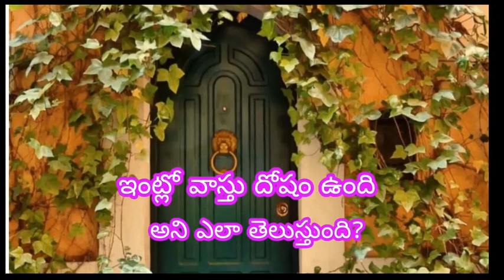ఇంట్లో వాస్తుదోషం ఉంది అని ఎలా తెలుసుకోవాలి?//😊//Rich modern world🙏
intlo vasthu dosham umdi ani easy ga
thelusuko vacchu

if you like the video please hit a button and if you are interested please leave a comment and try to share it to your family and friends if you think it's useful ☺️and subscribe to our channel  'Rich Modern World' for more latest informative and useful videos
     In our channel rich modern world you can find very useful videos and informative videos.You can suggest any suggestions or advices through comments or you can convey through instagram .surely you can get the response or reply as soon as possible.please feel free to ask anything about traditional and healthy tips